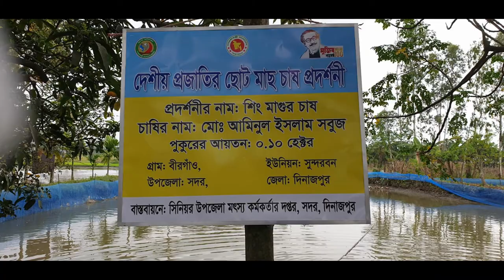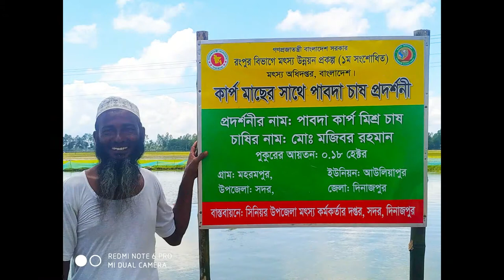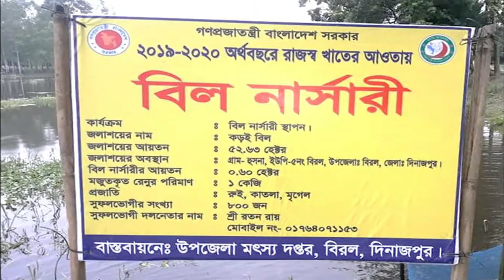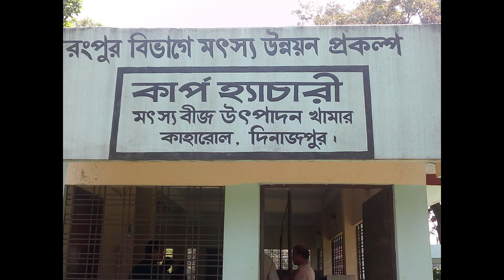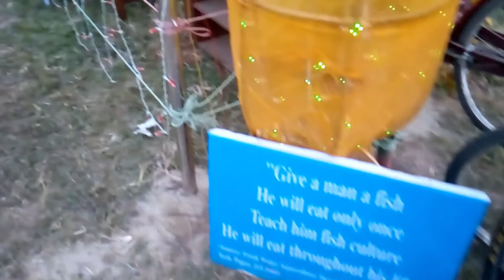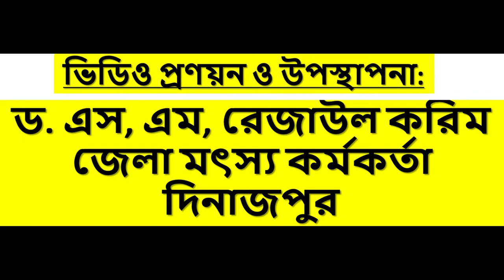Documentary 2021 Dfo Dianjpur # Fisheries Activities of Dinajpur.